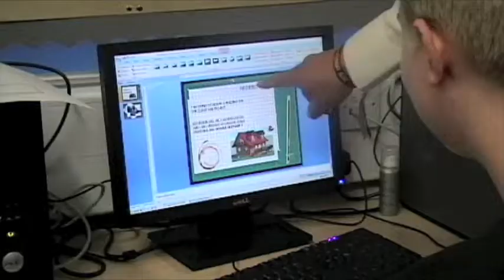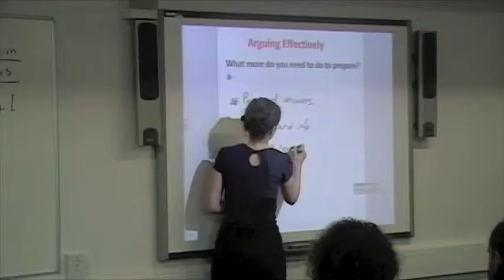Activity Week Film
St Marylebone School Sixth Form Activity Week - Preparation for University
Film by Ellen Mercer